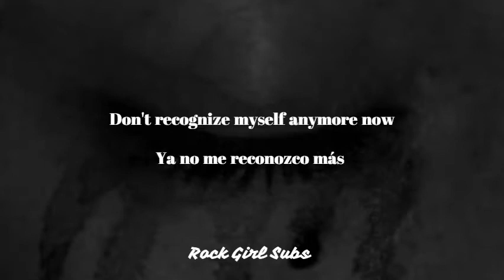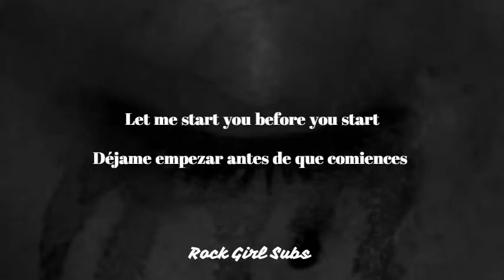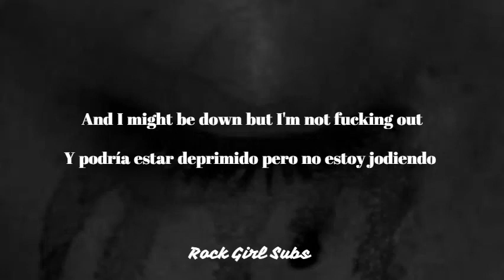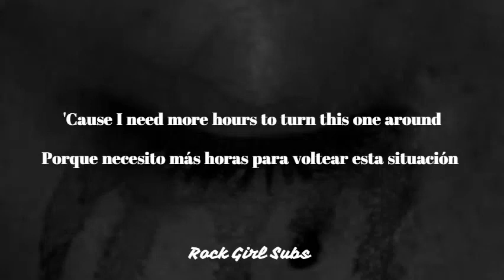You Me at Six - Fast Forward // Lyrics - Subs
Lamento la tardanza, espero que les guste